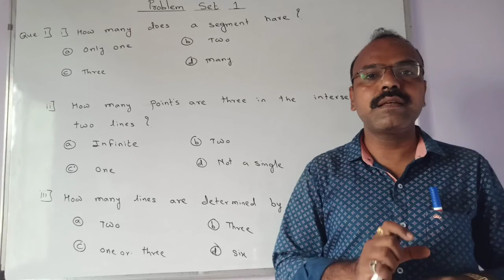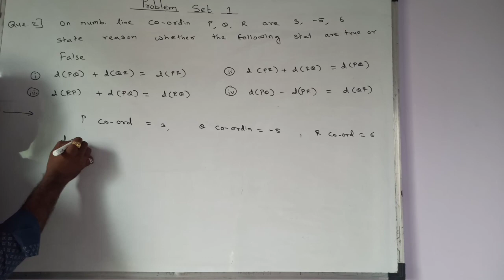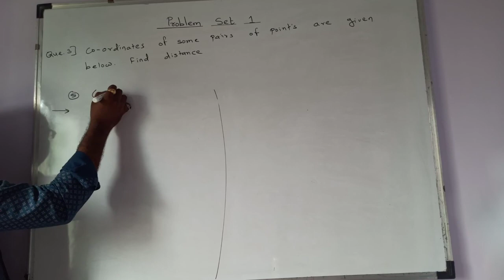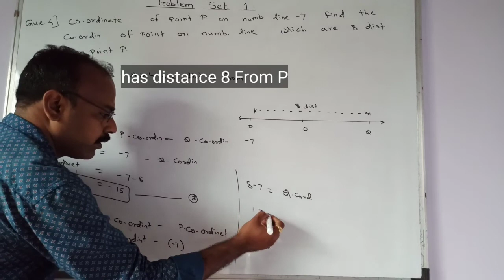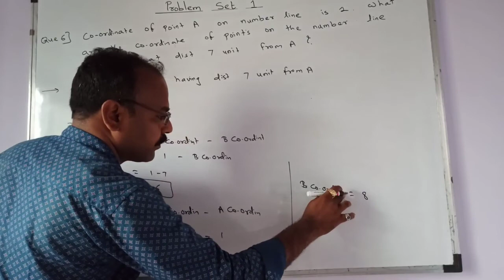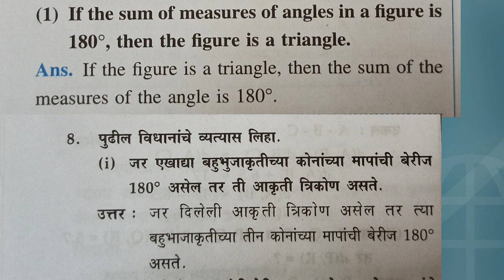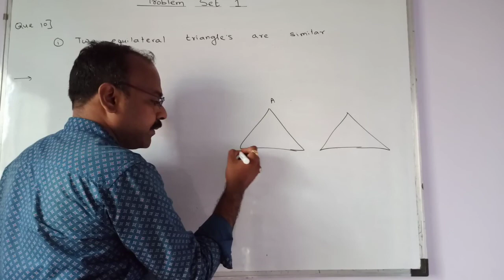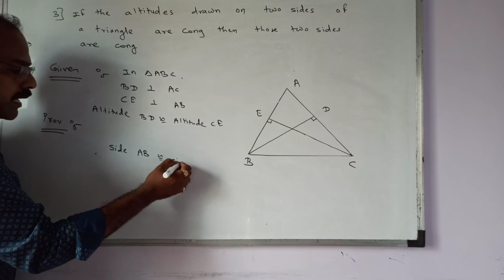STD 9TH Geometry ( भूमिती) Problem set 1,M. S.Malang Sir, Success Classes Pandharpur, Mha. Board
STD 9TH Geometry ( भूमिती) Problem set 1,M. S.Malang Sir, Success Classes Pandharpur, Mharashtra Board